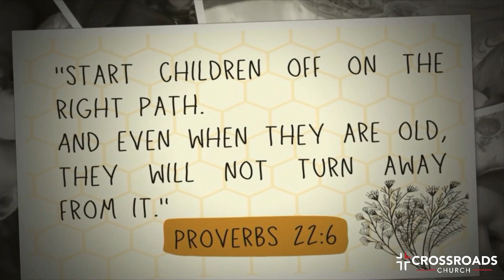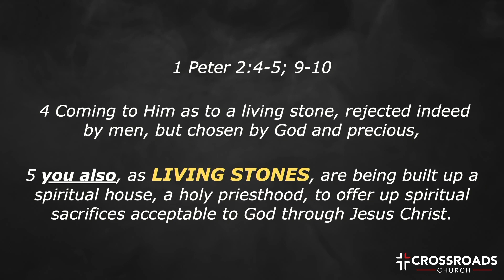Identity 11AM | Part 3 | Marcus Avalos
WEEK 3- LIVING STONES

The way you see yourself influences every area of your life. Your identity determines whether or not you walk in:

- ACCEPTANCE or REJECTION
- JOYFUL or SHAMEFUL
- LIFE-GIVING or FAULT-FINDING
- SOAR LIKE AN EAGLE or CLUCK LIKE A HEN

Satan is working hard to keep your TRUE IDENTITY IN CHRIST hidden from you through fabricated tales and deception.

3 KNOTS in the devils tale
- KNOT ENOUGH
- KNOT ACCEPTED
- KNOT FORGIVEN

1 Peter 2:4-5; 9-10

4 Coming to Him as to a living stone, rejected indeed by men, but chosen by God and precious,
5 you also, as living stones, are being built up a spiritual house, a holy priesthood, to offer up spiritual sacrifices acceptable to God through Jesus Christ.
9 But you are a chosen generation, a royal priesthood, a holy nation, His own special people, that you may proclaim the praises of Him who called you out of darkness into His marvelous light;
10 who once were not a people but are now the people of God, who had not obtained mercy but now have obtained mercy.

GOD'S VIEW OF ME: IN CHRIST . . .

1. I am completely accepted!
~You have been CHOSEN by God himself!
1 Peter 2:9a (TLB)

2. I am extremely valuable!
~You are a HOLY nation, a people BELONGING to God!
1 Peter 2:9

3. I am eternally loved!
~Once you were not a people, but now you are God's people.
1 Peter 2:10 (AMP)

4. I am totally forgiven!
~At one time you did not know God's mercy, but now you have received his mercy.
1 Peter 2:10b (GNT)

5. I am fully capable!
~You are royal priests . . . chosen to tell about the wonderful acts of God, who called you out of darkness into his wonderful light.
1 Peter 2:9 (NCV)

APPLICATION:
WHICH KNOT ARE YOU MOST LIKELY TO BELIEVE?
THIS WEEK: FIND 3 SCRIPTURES THAT COUNTER THE LIE WITH TRUTH.

PS. The reason why Adam blew it was because he listened to the words of satan rather than God. Same is true in your life.